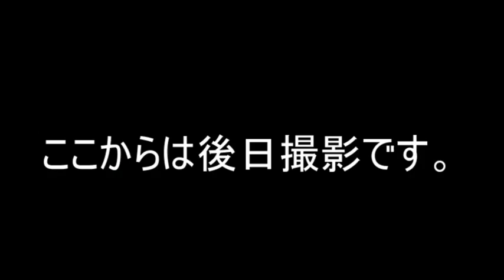[マインクラフト] DoomIsland #7 仕掛けだらけのダンジョン攻略！